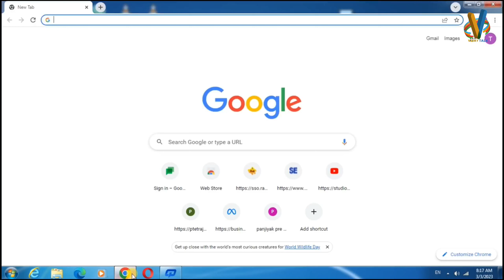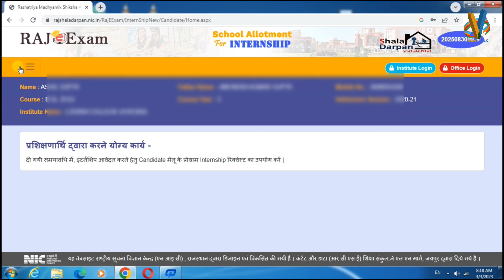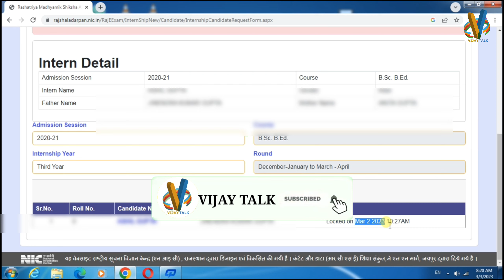B.Ed internship School Choice lock kaise kare || internship School Lock kre || internship from 2023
b.ed internship from lock kaise kare || b.ed internship form kaise bhare || b.ed internship from ||

B.Ed/BSTC internship Choice lock kaise kare
internship School Choice lock kaise kare
School Lock
bed internship 2023
b.ed information in hindi
b.ed internship
b.ed internship kab milegi
b.ed 2nd year internship 2023
b.ed second year internship 2022
b.ed 2nd year internship
b.ed 1st year internship 2023